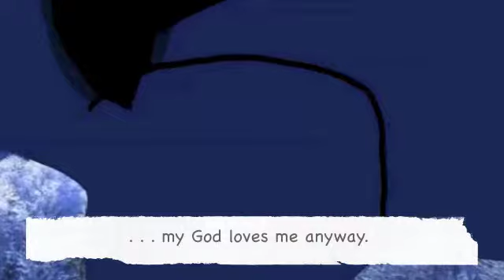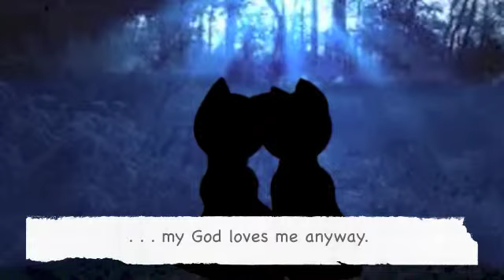AMV: "I'm Not Cool" (by Scott Krippayne)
All right! Finally done! Took me long enough, huh? I'd like to point out that I only own the cat drawings - the background pictures belong to Google Image Search, and the music belongs solely to Scott Krippayne and anyone else who owns its rights. Enjoy!